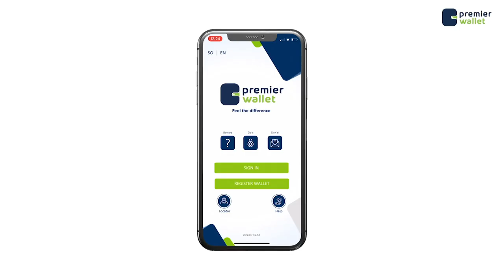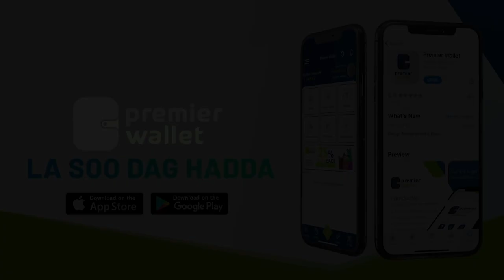Warbixin.Sidee Koonfurta uga Xorroobeen Gumeystihii Talyaaniga +Taariikh.